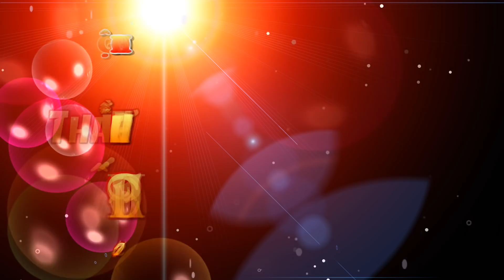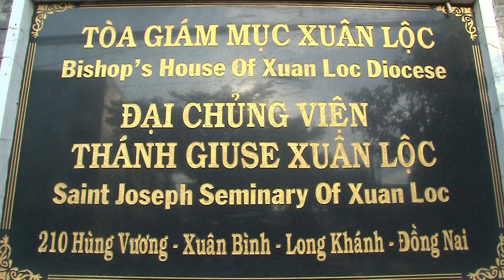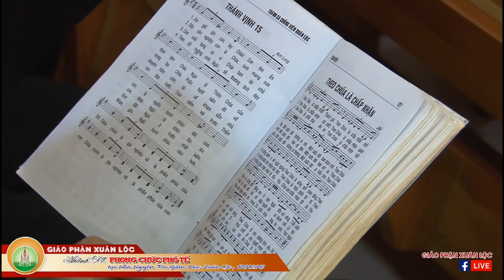⭕️ THÁNH LỄ PHONG CHỨC PHÓ TẾ, Giáo Phận Xuân Lộc - Năm 2019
Ngày 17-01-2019 Đức Giám Mục Giáo phận Xuân Lộc Phong Chức Phó Tế cho các Thầy .

01 - Vinhsơn PHẠM TRUNG DŨNG (PV Giáo Xứ Đức Long)
02 - Giuse NGUYỄN XUÂN DƯƠNG (PV Tòa Giám Mục)
03 - Đaminh NGUYỄN MINH ĐĂNG (PV Giáo Xứ Lộ Đức)
04 - Giuse TRẦN TUẤN HẢI ( PV Giáo Xứ Phương Lâm)
05 - Phêrô PHẠM ĐÔNG HÒA (PV Giáo Xứ Ninh Phát)
06 - Gioan Maria Vianney PHẠM ĐỨC HUÂN (PV Giáo Xứ Phát Hải)
07 - Giuse NGUYỄN ĐỨC HUY (PV Giáo Xứ Bắc Minh)
08 - Giuse NGUYỄN DUY KHƯƠNG ( PV Giáo Xứ Quảng Xuân)
09 - Giuse ĐÀO CÔNG LẬP (PV Giáo Xứ Russeykeo)
10 - Phêrô NGUYỄN MINH NGUYÊN (PV Giáo Xứ Hà Nội)
11 - Giuse NGUYỄN DUY PHƯỞNG (PV Giáo Xứ Bùi Vĩnh)
12 - Phêrô PHẠM NGỌC QUANG (PV Giáo Xứ Chính Tòa)
13 - Đaminh PHẠM DOÃN DIÊN ( Đan Viện Biển Đức Thiên Bình )
14 - Benedicto NGÔ VƯƠNG QUYỀN (PV Trường CĐ Hòa Bình )
15 - Giuse NGUYỄN THÀNH TÂM (PV Giáo Xứ Trà Cổ)
16 - Martino NGUYỂN ĐỨC THẮNG (PV Giáo Xứ Thạch Lâm)
17 - Phaolô NGUYỄN DUY THIÊN (PV Giáo Xứ Tân Mai)